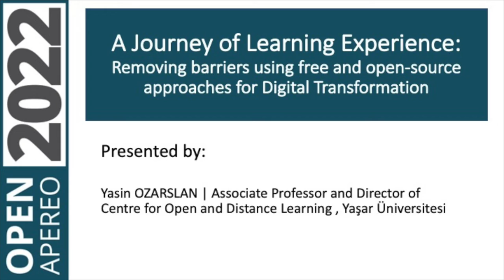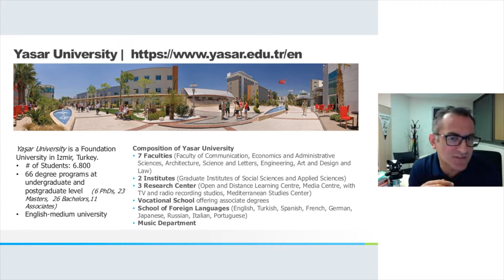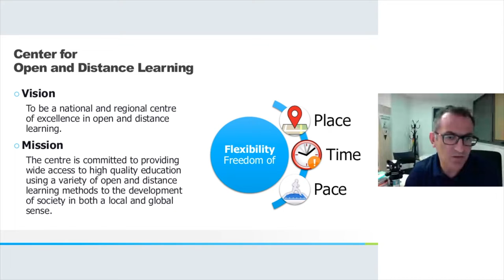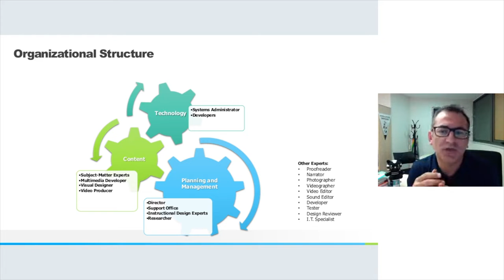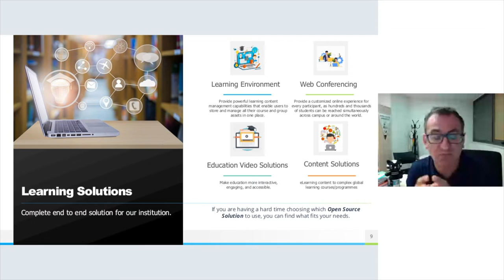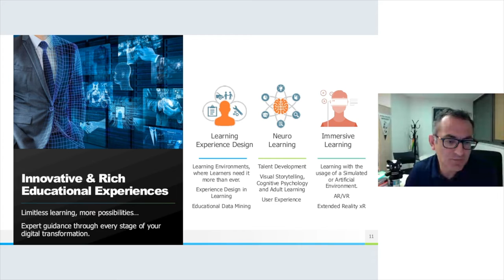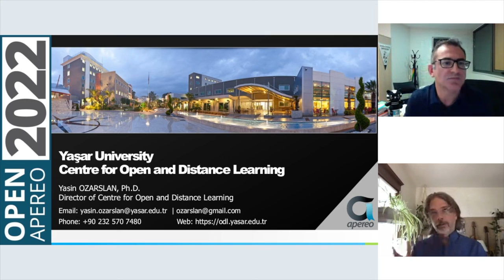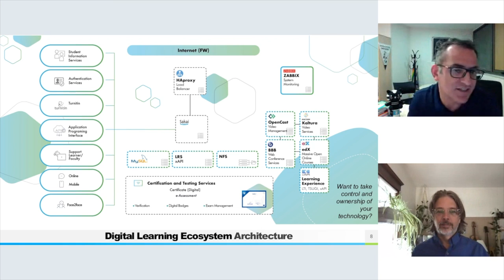OA22: A Journey of Learning Experience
A Journey of Learning Experience: Removing barriers using free and open-source approaches for Digital Transformation

Presented by: Yasin OZARSLAN | Associate Professor/Director of Centre for Open and Distance Learning , Yaşar Üniversitesi

Session Description: Yaşar University Research and Application Center for Open and Distance Learning, established at the beginning of 2015, improves the open and distance learning settings, enriches learning opportunities with education technologies, and executes and supports designing, administering, and assessing procedures of learning contents. This process is described as “A Journey of Learning Experience” which is about leveraging the use of emerging technologies aimed at improving operational and management efficiency for sustainable digital transformation.

Education's evolution requires a shift in administrative and educational technologies to support new and evolving ways of teaching. We identify strategic technologies and learning trends to meet the needs of today’s learners, faculty, and staff. We chose to use open-source systems due to their low cost and collaborative efforts when developing our learning environments. Our platforms are structured as ecosystems to allow all types of content and functions to work together and multiple parties to connect and interact. We are one of the few universities in Turkey that accommodate a “Digital Learning Ecosystem”, which is a vital pillar of the digital transformation in education.

The purpose of this study is to investigate learners' perspectives about using Sakai CLE as learning environment. For this study, online courses at Yasar University were used to investigate users’ feelings, opinions, expectations, acceptance, pleasure and deeper emotions regarding their experience. Following the completion of every semester, a questionnaire was given to obtain their impressions. Questionnaire taken by 6800 students from a sufficiently diverse range of faculties. The findings of the questionnaire is to address current issues that students experience with the online learning environment Sakai CLE, and recommendation for improvement of environment.

Yaşar University is a university, in Izmir, Turkey on the Aegean Sea. The university faculty teaches in English, with programs at both the undergraduate and postgraduate level. Yasar University, an English medium, Foundation University, is located in the centre of the city of Izmir on the scenic west coast of Turkey. The university offers over 60 degree programmes at undergraduate and postgraduate level. Students are given every opportunity to make the most of their university years; a professional education in a supportive learning environment. The University’s links with the business sector and global universities make the campus.

Yaşar University started distance education right after the onset of the Covid-19 pandemic in early 2020 to offer continuous education for its learners. Indeed, according to the results of research conducted by the University Assessments and Research Laboratory on forty-two thousand students from 198 universities including 125 state and 73 foundation universities across Turkey, Yaşar University ranked the third-best university in managing distance education process.